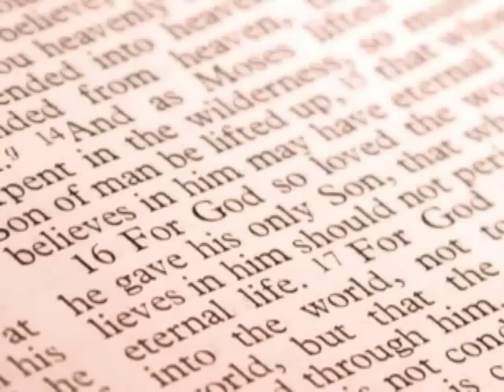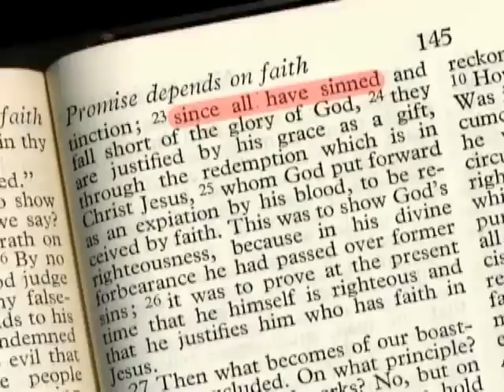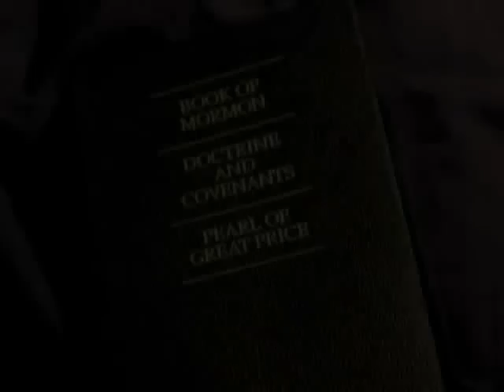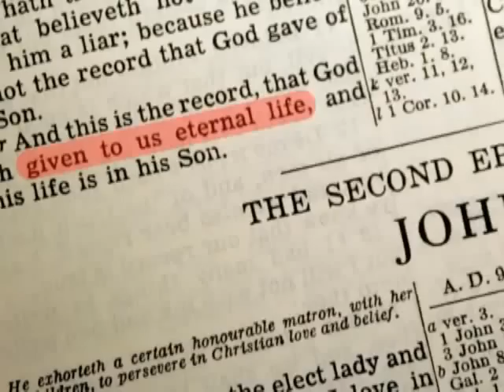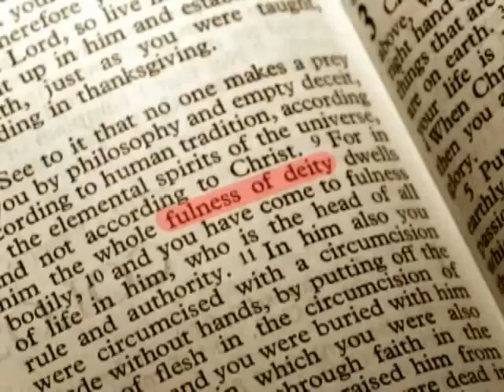8-9 Lifting The Veil of Polygamy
8-9 Lifting The Veil of Polygamy